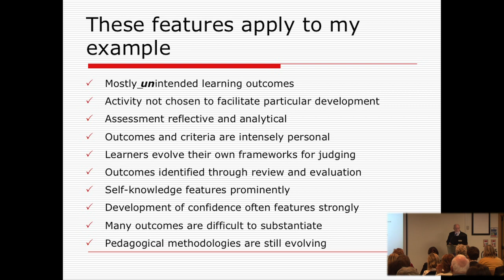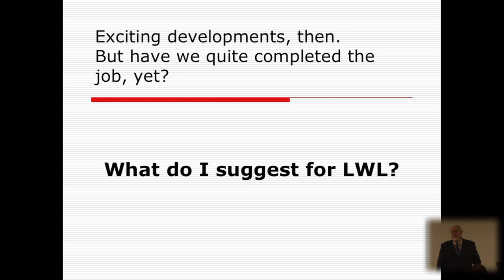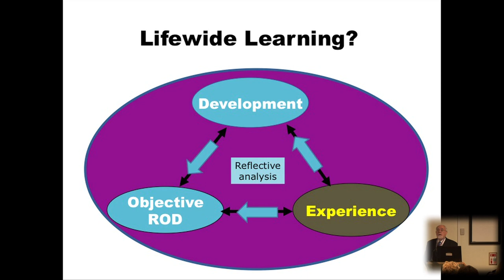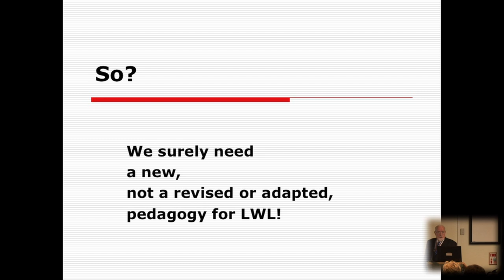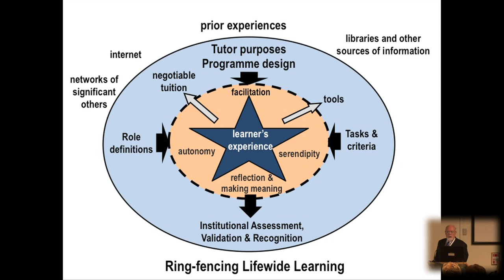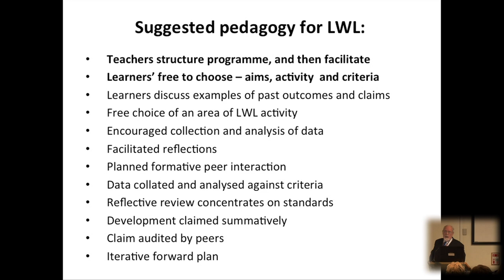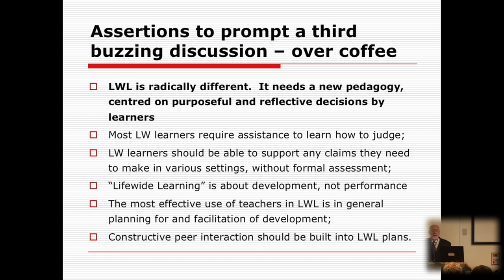John Cowan 2